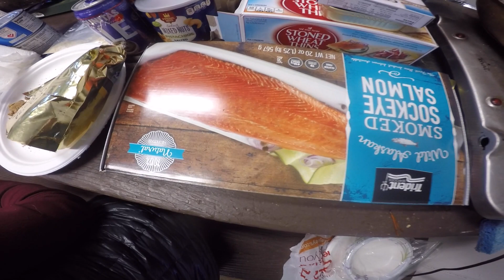Alpine Pirating in Tuolumne Meadows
Trip dates: 4/12/18 - 4/15/18.

Alpine Pirates:
Tyler Karow
Kurt Freischlag
Billy Brown